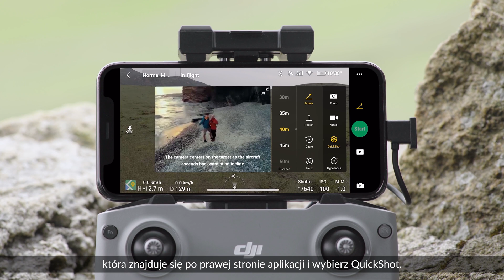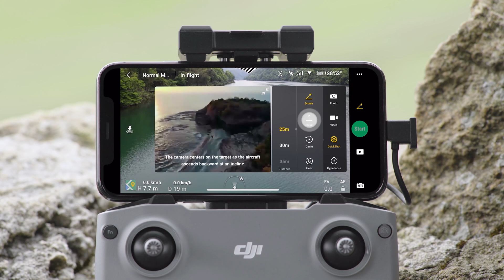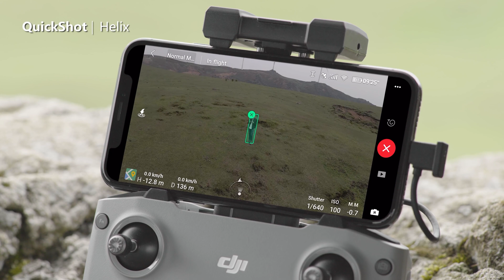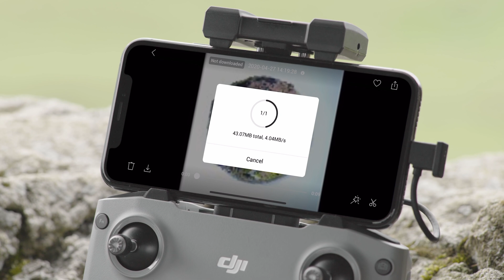DJI Mavic Air 2 - Tworzenie filmowych ujęć przy pomocy QuickShotów (PL)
Dzięki możliwości nagrywania 4K w 60 klatkach na sekundę, 8K Hyperlapsów oraz robieniu 48MP zdjęć, Mavic Air 2 jest idealnym narzędziem, aby podnieść jakość Twoich materiałów. W tym filmie pokażemy Wam w jaki sposób korzystać z automatycznych funkcji QuickShot.